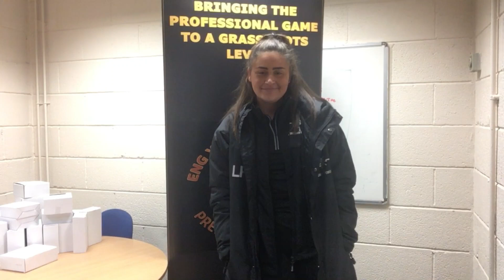LAUREN PALMER - THE GAME WENT WELL!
Kingsway Power U12 coach Lauren Palmer was happy after her side cruised to victory over Wyre NC U12 winning 46-12 in the ENG YNPL Northern Conference.